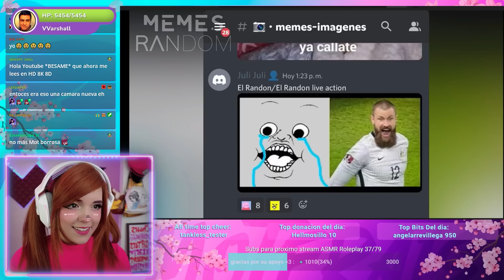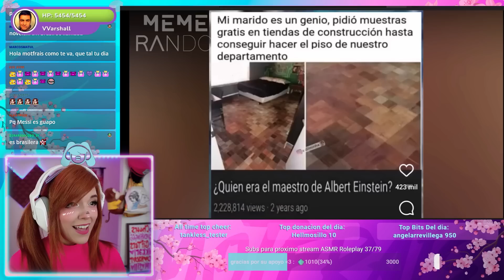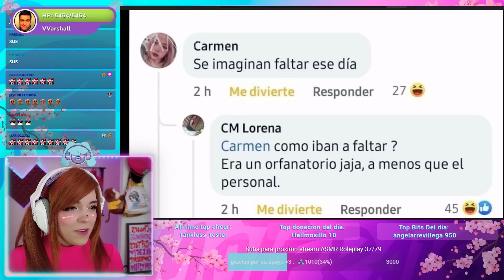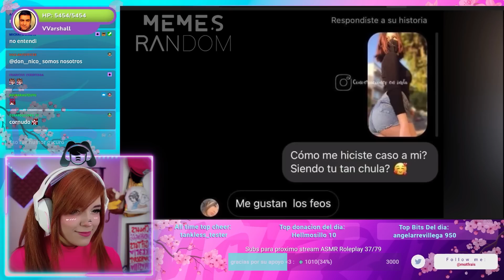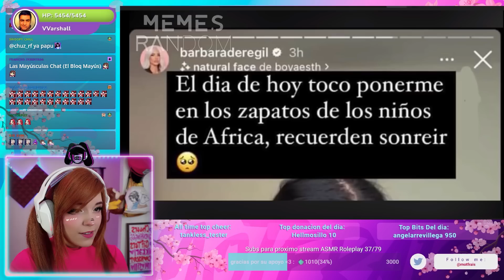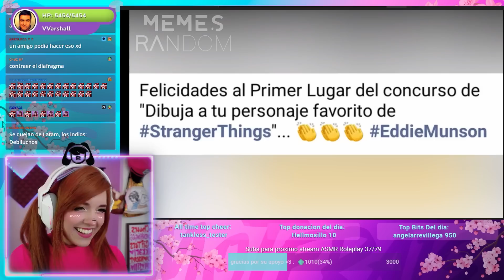Motfrais Reacciona a MEMES RANDOM #482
Hola mis peshoshos💖! Espero disfruten del videito uwu